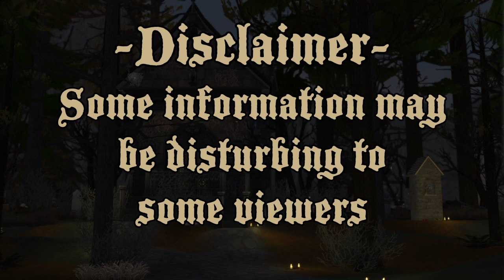Nikola Tesla: A Child of Light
A short and simplified retelling of the life and death of Nikola Tesla.

Nikola Tesla was a  man who was decades ahead of his time.  He envisioned the exploration of solar energy and the power of water. He foresaw cell phones and satellites and his work started an industrial revolution at the turn of the 20th century-but died penniless and alone in a hotel room.  This is the story of Nikola Tesla- A man who has been labeled the “forgotten genius.”